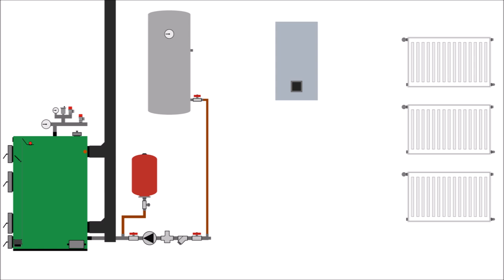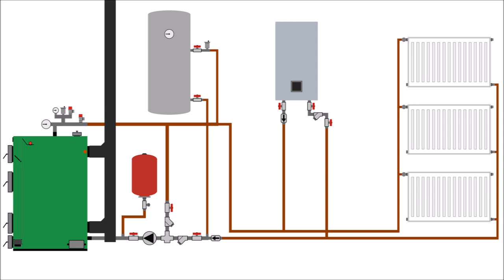Central heating system plan wood boiler and gas or LPG boiler with water heater and radiators 1.0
Heating system and domestic hot water
Solid fuel boiler ( wood , coal , briquettes ), water heater with heat exchanger / coil, gas or LPG boiler and radiators